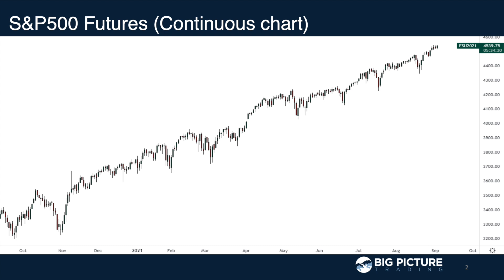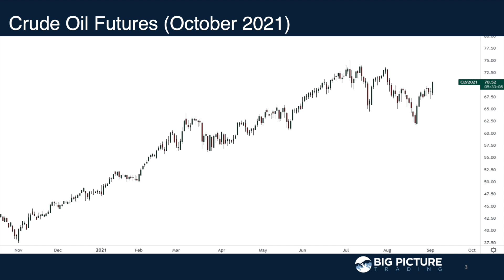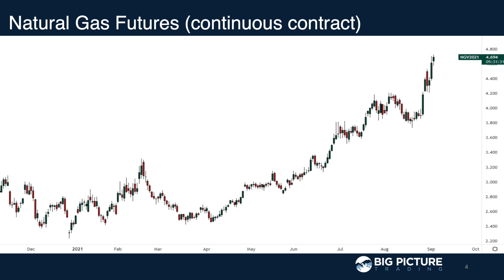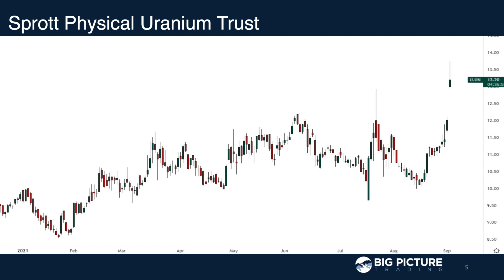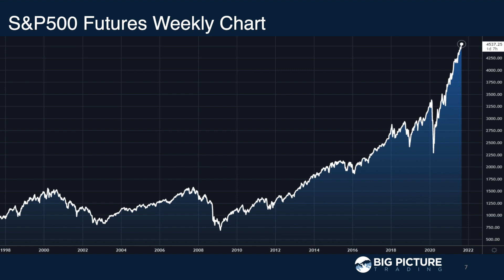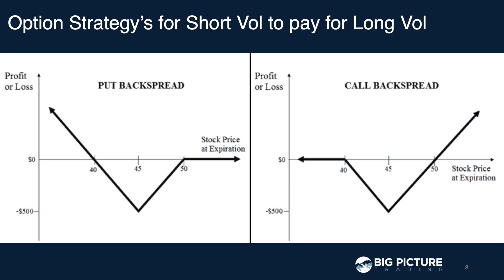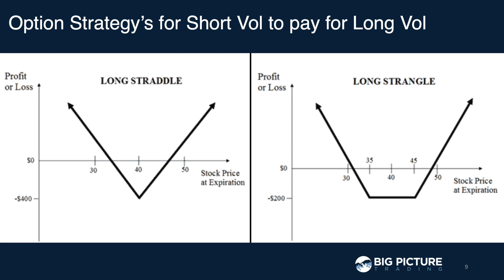Long Volatility and Hedging Tail Risk - MacroVoices #287 Postgame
✅Sign up for a FREE 14-day trial at Big Picture Trading to gain access to FREE webinar Thursday September 16th at 4pm ET